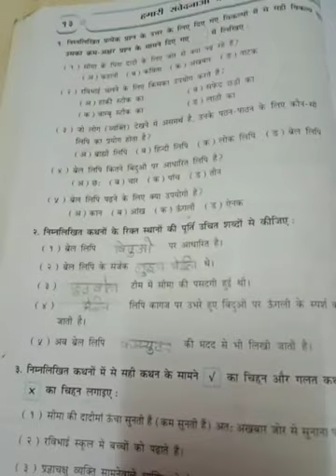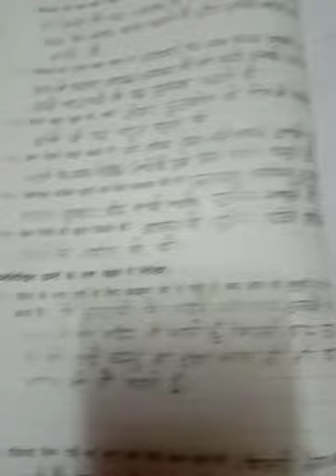H m std 3 sub env ch 13 complete